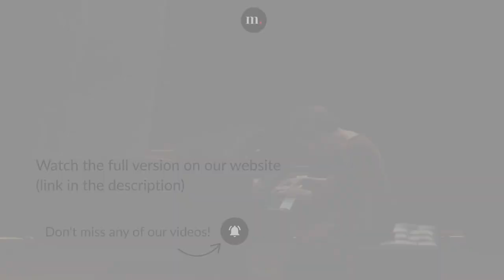Maria João Pires performs Schubert's Four impromptus, Op. posth. 142, D. 935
Franz Schubert, Four impromptus, Op. posth. 142, D. 935
No. 2 in A flat major (Allegretto)

Maria João Pires | Pianist

Concert recorded at Laeiszhalle (Hamburg), on December 17, 2021.